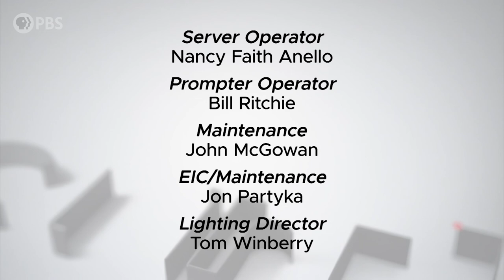Tom Steyer | Full Episode 11.16.18 | Firing Line with Margaret Hoover | PBS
Tom Steyer, founder of Need To Impeach and NextGen America, joins to discuss the role of money in political advocacy and impeachment.